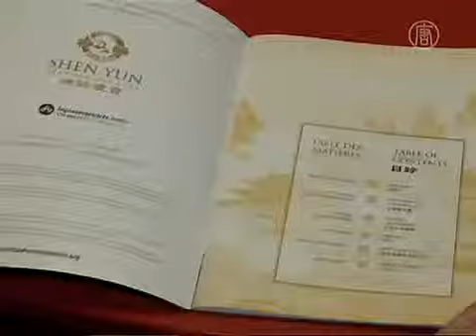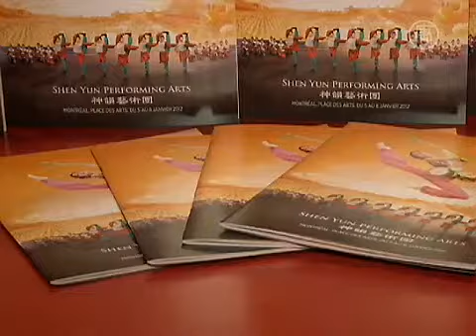Une critique de danse apprécie la délicatesse de Shen Yun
Shen Yun Performing Arts présente son spectacle de danse et de musique traditionnelles chinoises dans le monde entier. Le week end dernier, Shen Yun était à Montréal au Canada.
Une critique de danse nous a confié ses impressions à la sortie de la représentation. Ecoutons-la.